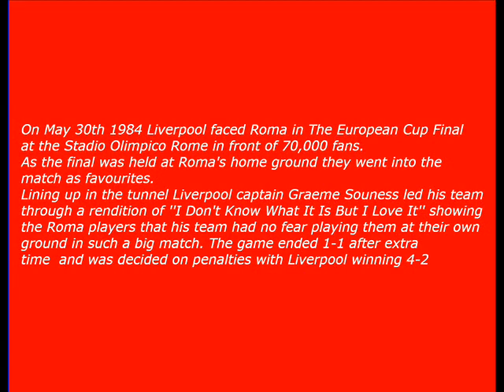Liverpool F.C. 1984 - I Don't know What It Is But I Love It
Slideshow of Liverpool winning the European Cup in 1984 after singing a Chris Rea song in the tunnel to unsettle the Roma players who were playing the final at their own ground.